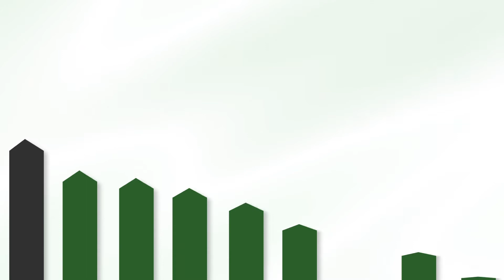Airedale - Perimeter Fencing for Presentation products - Shipley, Bradford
We recently completed this Perimeter Fence for Presentation Products in Shipley, Bradford. We installed a nice black 2.4m v mesh with some big double gates and a single personnel gate!

Client very happy now business and premises is more secure!